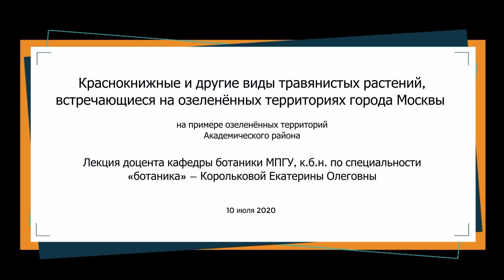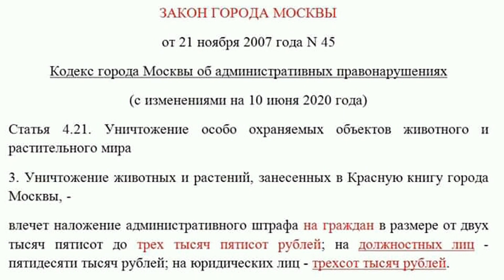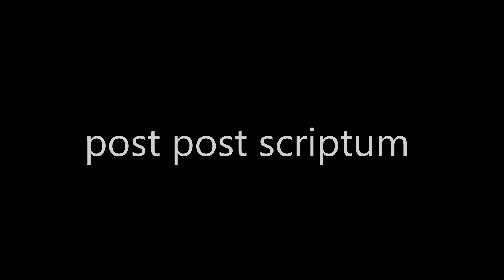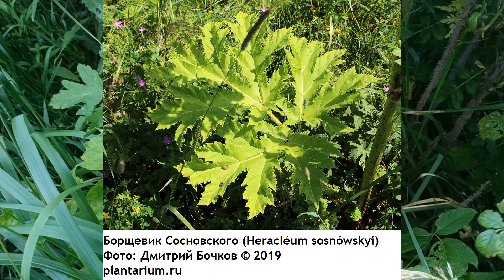Красная книга Москвы маленькая часть.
Путешествие в красную книгу с Е.О.Корольковой. на отдельно взятой терктории.

Список редких, находящихся под угрозой исчезновения и уязвимых в условиях города Москвы видов животных и растений, занесенных в Красную книгу города Москвы
1. Медуница неясная (Pulmonaria obscura Dumort.) — 3-я категория (уязвимый в условиях Москвы вид)
2. Колокольчик крапиволистный  (Campanula trachelium) – 3 категория редкости вида
3. Колокольчик широколистный  (Campanula latifolia L.)  — 3 категория редкости вида
4. Горицвет кукушкин (Coccyganthe flos-cuculi (L.) Fourr.) — 3 категория редкости вида
5. Колокольчик раскидистый (Campanula patula L.) — 5 категория редкости вида (восстановившиеся виды)
Перечень видов животных, растений и грибов, не занесенных в Красную книгу города Москвы, но нуждающихся на территории города Москвы в постоянном контроле и наблюдении (приложение 4)
1. Хохлатка плотная - Corydalis solida
2. Ландыш майский - Convallaria majalis
3. Нивяник обыкновенный - Leucanthemum vulgare
4. Валериана лекарственная - Valeriana officinalis

Для помощи нам, в развитии проекта :
Росбанк: 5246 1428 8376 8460